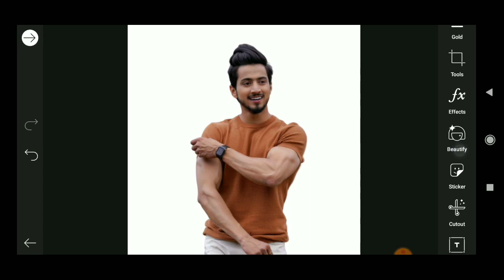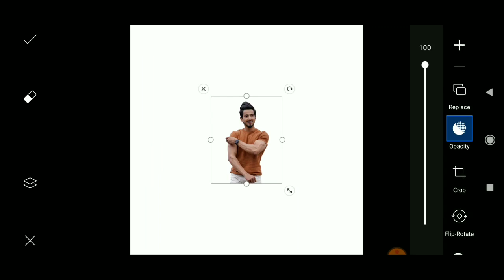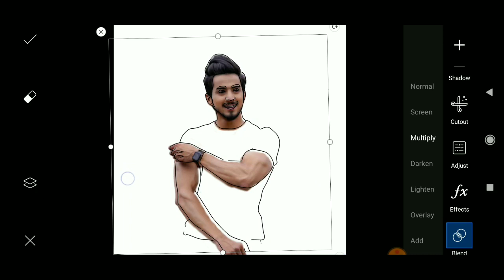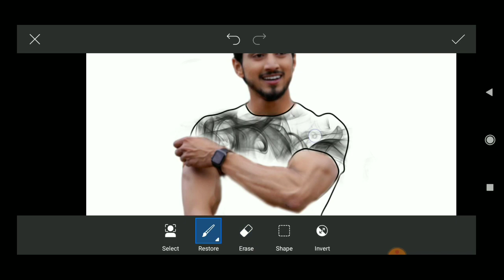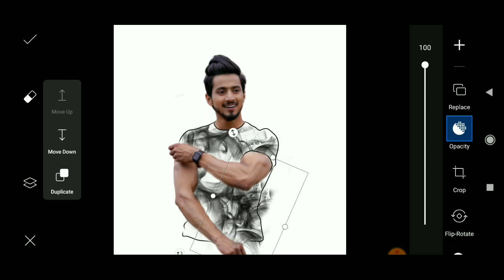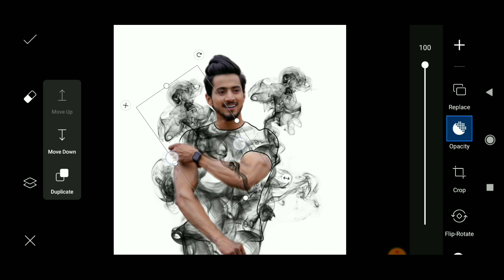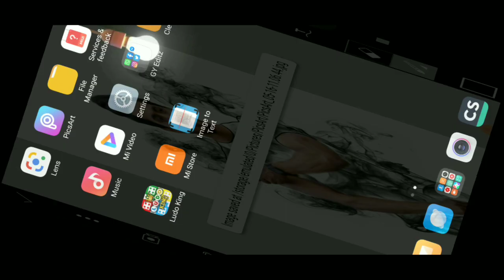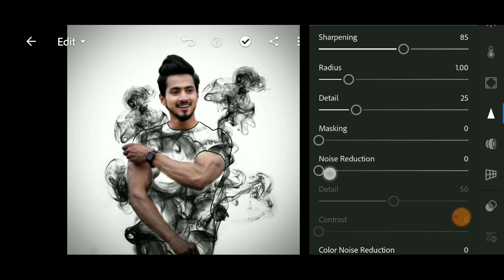PICSART INVISIBLE BLACK SMOKE EFFECT PHOTO EDITING TUTORIAL STEP BY STEP IN HINDI | BY GY EDITZ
Hello friends,
Kaise ho i hope sabhi badhaya honge. Aaj mein apke liye new photo editing k tutorial leke aa chuka hu.

Picsart invisible black smoke effect concept photo editing tutorial step by step in hindi

GY Editz
gyeditz